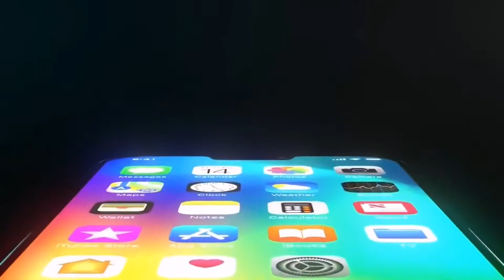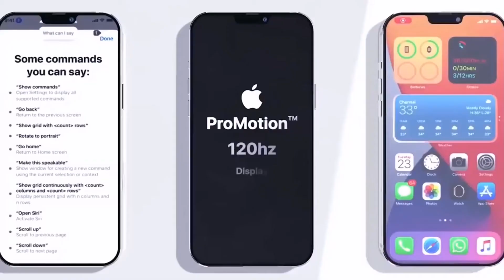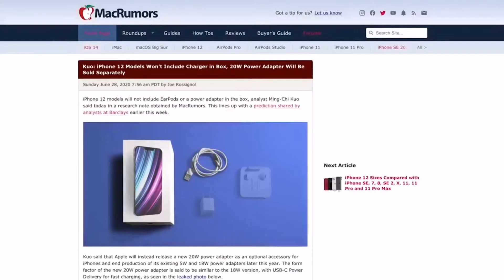IPhone 12/Mini & 12 Pro/Max🔥Crazy Pricing In India 😱 Watch This Video Before Buying IPhone 12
Capture Card

All content use is copyright of Technical AS, Use or commercial display or editing of the content without proper authorization is not allowed.